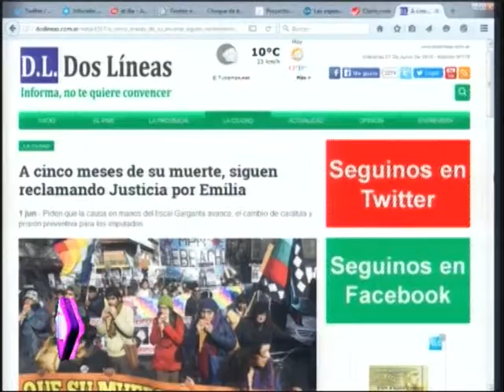DEMASIADO HUMO - A 5 MESES DE LA MUERTE DE EMILIA USCAMAYTA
ADRIAN RODRIGUEZ ANTINAO - ABOGADO
CRISTIAN USCAMAYTA - HERMANO DE EMILIA